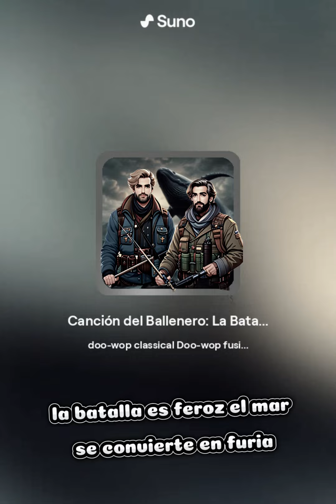Canción del Ballenero: La Batalla en el Mar 🌊⚓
Hecho con Suno

¡Emociónate con nuestra canción "Canción del Ballenero" que te transportará al corazón de la batalla en el mar! 🎶🌊 Pronto el ballenero vendrá, trayendo consigo azúcar, té y ron en sus promesas de tierra firme. 🐋🍹 El capitán, con su mirada fija en la ballena desde la proa de la tetera, espera el momento de la batalla que está por comenzar. ⚓🌪️ En esta lucha épica, el corazón del capitán late al ritmo del mar, sin marcha atrás. 💔🌊 La ballena emerge majestuosa y feroz, mientras el capitán se prepara con valentía y coraje para enfrentar su destino. 🐋⚔️ Los marineros cantan en medio de la tempestad, afirmando la esperanza con cada ola y cada canto. 🎵🌊

La batalla se desata, el mar se convierte en furia y el capitán arponea el corazón del océano profundo en busca del tesoro y la victoria en este mundo. 💪💎 En esta danza oscura entre el ballenero y la ballena, el destino se entrelaza y el marino se aferra a su espíritu marino. 🌊🗝️

Las olas rugen, el viento grita su canción en esta danza mortal de mar y corazón, mientras el ballenero se acerca con su promesa de destino. ⚓🌪️ ¡Únete a esta aventura marina y siente la emoción de la lucha en alta mar con nuestra "Canción del Ballenero"! 🎶🐋

Letra

Pronto el ballenero vendrá
Azúcar, té y ron traerá
Cuando cese nuestro cantar
Será hora de zarpar

El capitán en la proa de la tetera
Con mirada fija en la ballena, espera
Su corazón late al ritmo del mar
En la batalla que está por comenzar

La ballena emerge, majestuosa y feroz
El capitán se prepara, no hay marcha atrás
Con valentía y coraje, enfrenta su destino
En esta lucha épica, no hay lugar para el desatino

Los marineros cantan, en medio de la tempestad
Mientras el ballenero se acerca, en su ansiada verdad
Azúcar, té y ron, promesas de tierra firme
En cada ola, en cada canto, la esperanza se afirme

La batalla es feroz, el mar se convierte en furia
El capitán y la ballena, en esta danza oscura
Arponeando el corazón del océano profundo
En busca del tesoro, de la victoria en este mundo

La ballena lucha, con toda su fuerza y poder
El capitán no se rinde, en esta prueba de su ser
En el fragor de la batalla, se entrelazan destino
El ballenero se acerca, con su promesa de destino

Las olas rugen, el viento grita su canción
En esta danza mortal, de mar y corazón
El capitán se aferra a su espíritu de marino
En la batalla eterna.